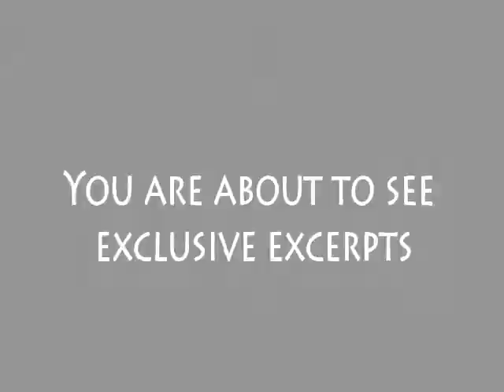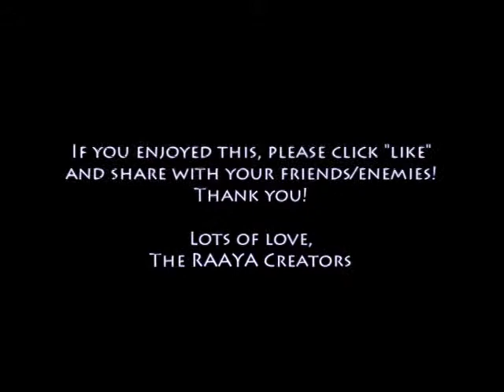Questions? Answers! (Romance at a Young Age Interviews No.1)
Watch all the way to the end for a special surprise!

Ever had Cremes Frittes? Well, this is way better than that! The people in this video should answer the most frequently asked questions about "Romance at a Young Age"! Can you wait? Of course not! Please view it right now! Our hearts are bursting with gratitude to YOU for watching.

Right now, we are working on an animated version of the story "Romance at a Young"! We are experimenting with all kinds of programs like Blender, Gimp, Google Sketchup, MonkeyJam, Photoshop, Flash, After Effects, etc!